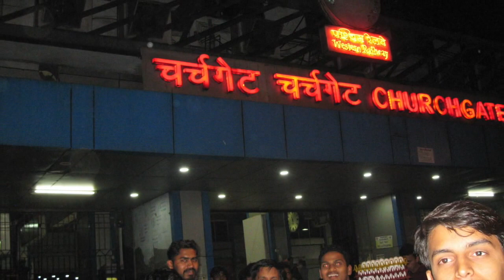L' India nel cuore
Viaggio in India. Fotografie di Marta Buttini.